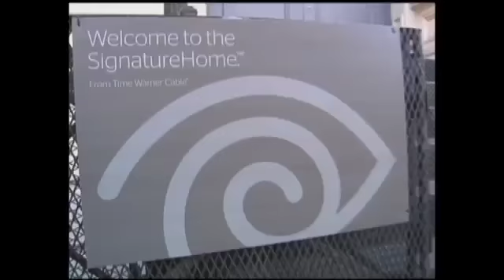Brooklyn Denim Co. & TWC Taxi Spot featuring Mick Rock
T-shirt promotion through a partnership with Brooklyn Denim Co. and Time Warner Cable featuring Mick Rock. All proceeds benefit Pop Tech.